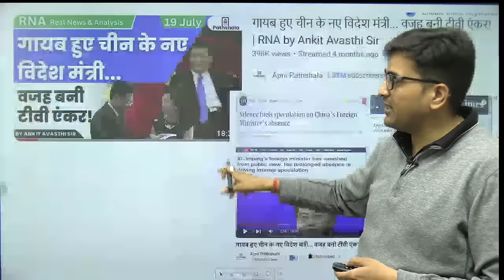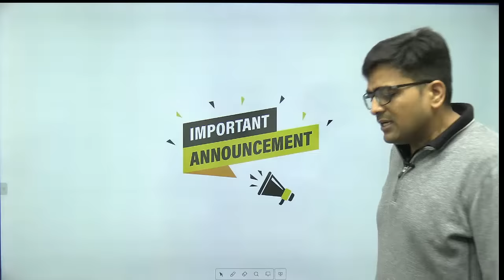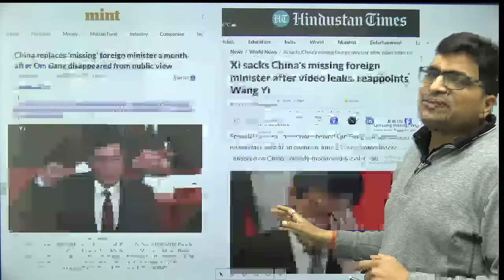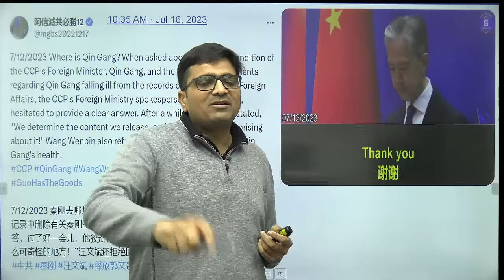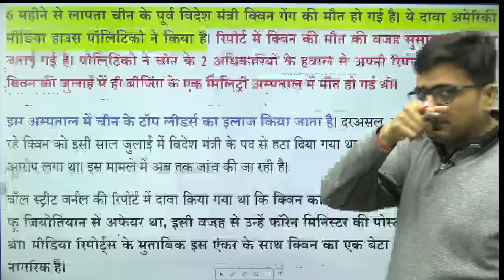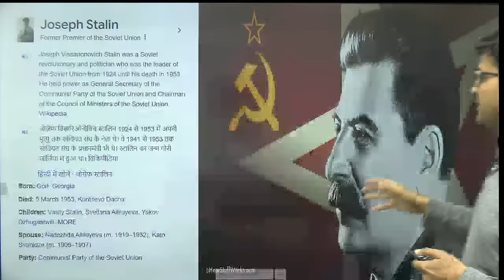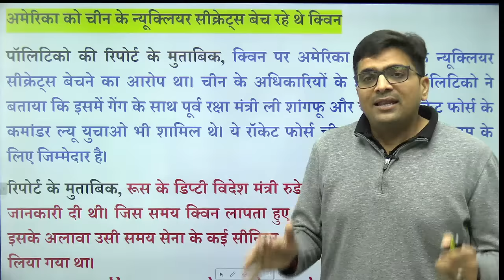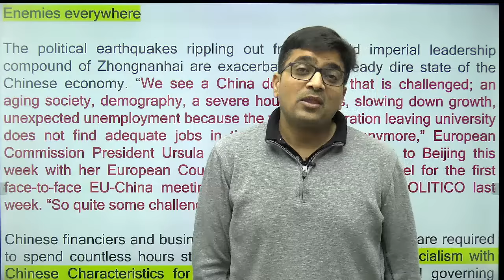पहले गायब और अब रहस्यमयी मौत!! चीनी पूर्व विदेशमंत्री की मौत से उठे सवाल | Analysis by Ankit Sir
First disappearance and now mysterious death!! Questions raised by the death of former Chinese foreign minister. Analysis by Ankit Sir